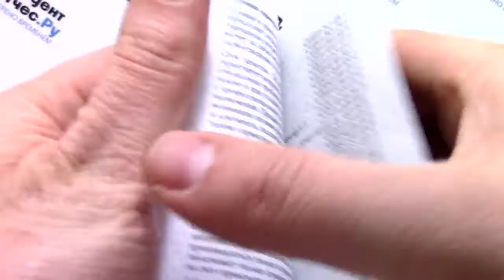Часы Orient EM75005R [FEM75005R9] - Видео обзор от PresidentWatches.Ru